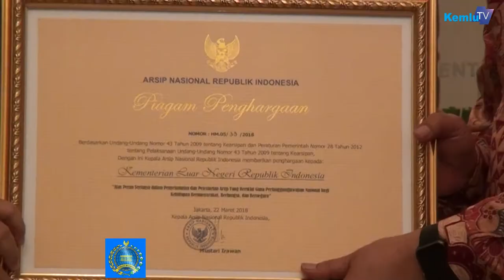Penyerahan Arsip Bernilai Sejarah Kemlu Kepada ANRI di Gedung Pancasila, Jakarta, 22 Maret 2018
Jakarta
kemlu.go.id